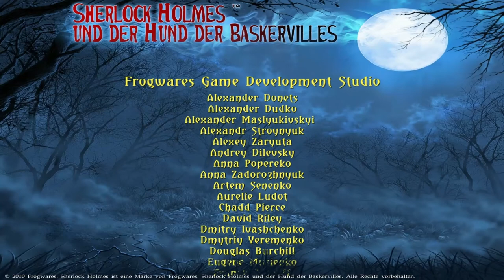Let's Play Sherlock Holmes und der Hund der Baskervilles Part 10 [German][Blind] - Das Ritual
Die Mine gibt noch ein paar Einblicke. Im Anschluss holen wir den Plan für ein Ritual und führen dieses aus. Daraufhin wird der Fluch ausgelöscht.

Ein bisschen Eigenwerbung ^^

Falls Ihr das Spiel selber spielen wollt, könnt Ihr es unter folgendem Link kaufen: